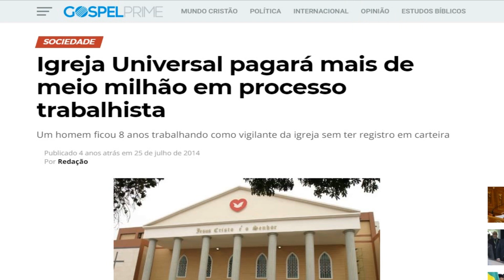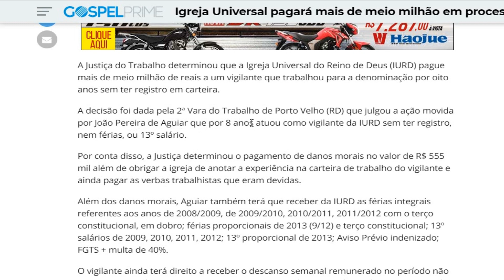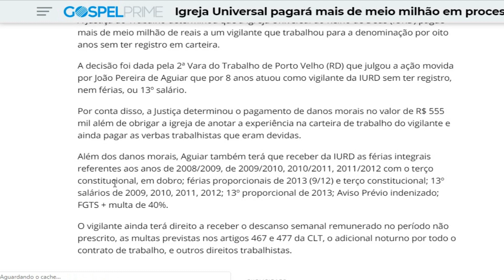Igreja Universal pagará mais de meio milhão em processo trabalhista!!!